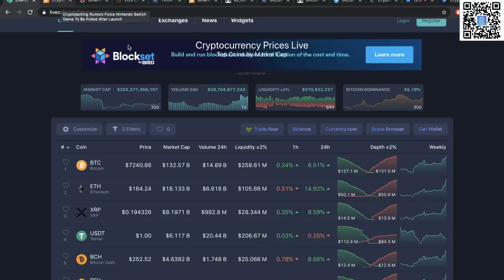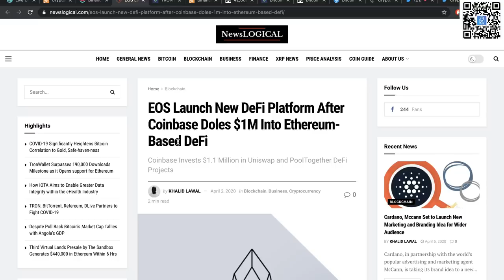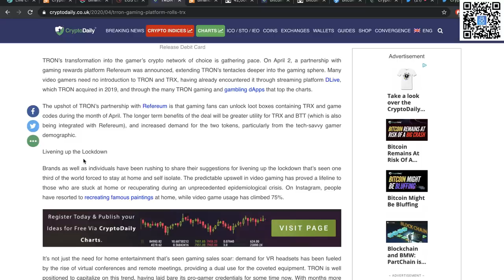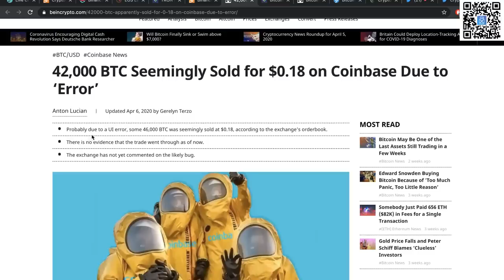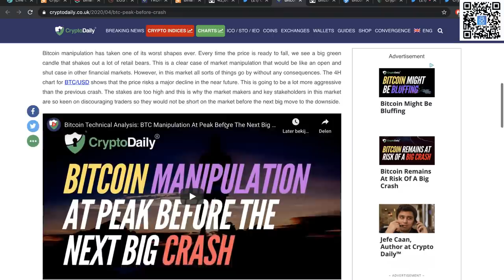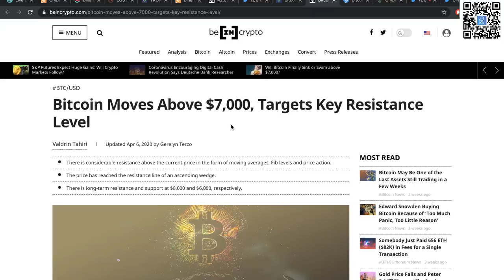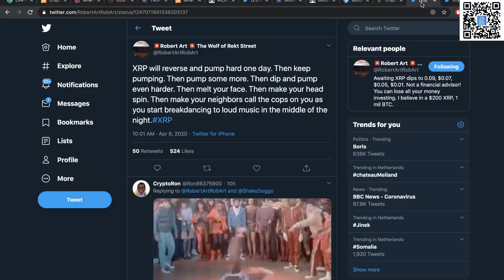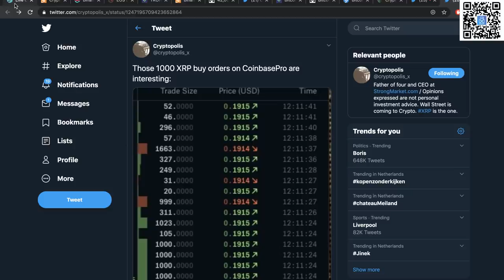Crypto News: We're In Extreme Fear, Double Down? & Ripple XRP Holders Will Be Greatly Rewarded!